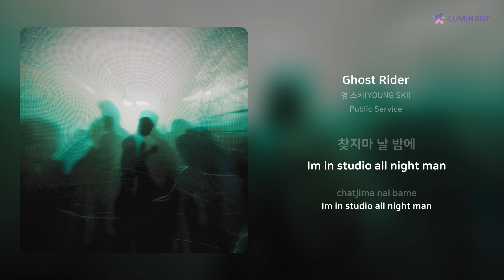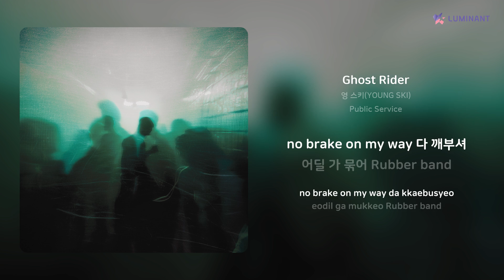영 스키(YOUNG SKI) - Ghost Rider | 가사 (Lyrics)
Artist: 영 스키(YOUNG SKI)
Track: Ghost Rider
Album: Public Service
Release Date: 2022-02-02